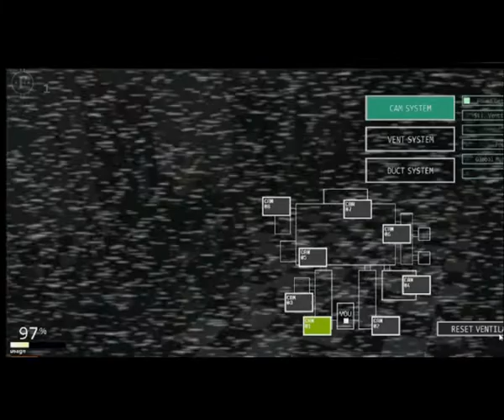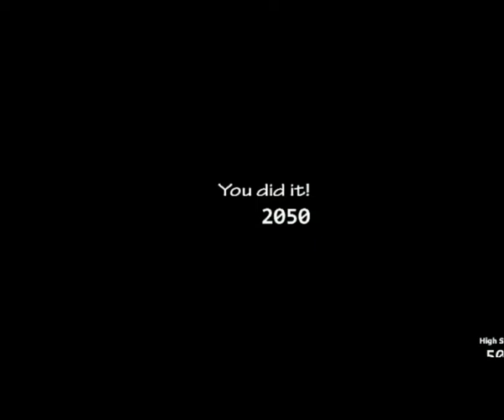Ultimate Custom Night challenge 3 Hello Afton Family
Wiliiam afton is always come back